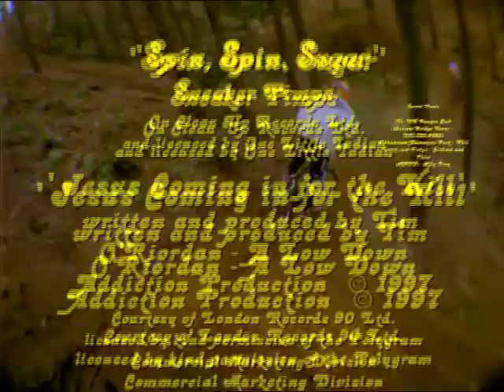Tricks & Stunts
Martyn Ashton & Martin Hawyes